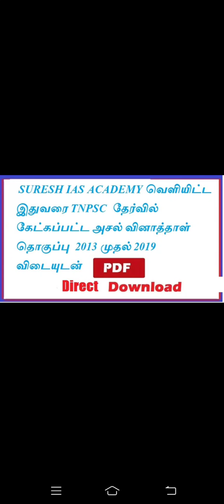# SURESH IAS ACADEMY வெளியிட்ட 2013 முதல் 2021 TNPSC Question Bank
VERY  VERY  VERY   IMPORTANT PDF

QUESTIONS ARE IN BOTH TAMIL AND ENGLISH

 TNPSC GROUP 1,GROUP 2 & 2A 2021, GROUP 4,SI, CO-OPERATIVE BANK ASSISTANT EXAM மற்றும்  அனைத்து போட்டித்  தேர்வுக்கு   தயாராகும் வகையில் SURESH IAS ACADEMY வெளியிட்ட இதுவரை TNPSC  தேர்வில் கேட்கப்பட்ட அசல் வினாத்தாள் தொகுப்பு  2013 முதல் 2019 விடையுடன்.

*CONTENT*
 *உயிரியல்
*தாவரவியல்
*இயற்பியல்
*வேதியல்
*புவியியல்
* இந்திய அரசியலமைப்பு
*இந்திய வரலாறு
*கணிதம்

*Join our Police Telegram Link* -
Tamilnadu police notes